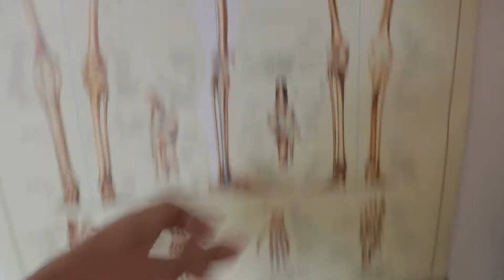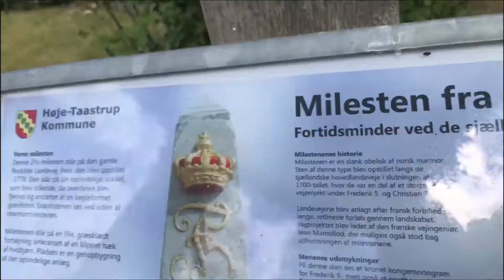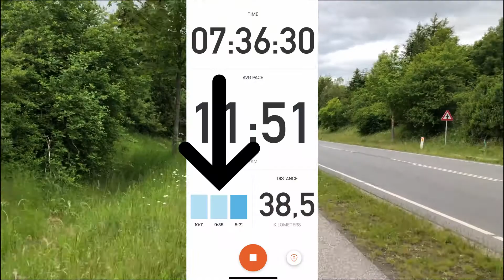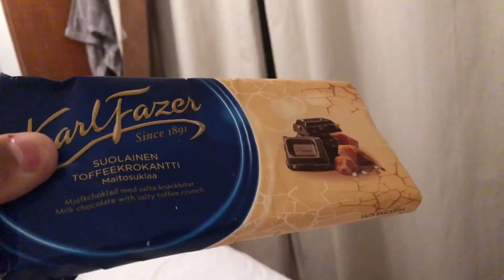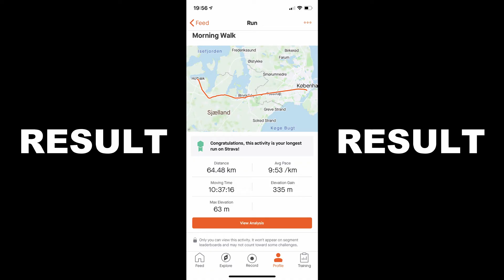How far can I WALK without stopping?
I wanted to see how far I would able to get if I simply started walking and did so until something stopped me... It felt pretty meaningless as I walked and walked with no destination in mind, just waiting for my ankles to hurt and find some way to get back home..

I Tried Tim Ferriss' Morning Routine for 7 days | My 3 Takeaways

AccountabiliTeam is a YouTube channel containing videos in the self development field.
Subjects in the videos includes habits, routines, productivity and challenges, with a touch of humour, with the intention to serve as inspiration and motivation. Feel free to send an email to if you have feedback, requests, have a funny joke you are dying to show someone or if you are starting starting your self development journey and would like someone to discuss with.